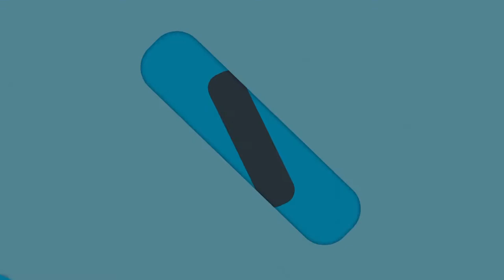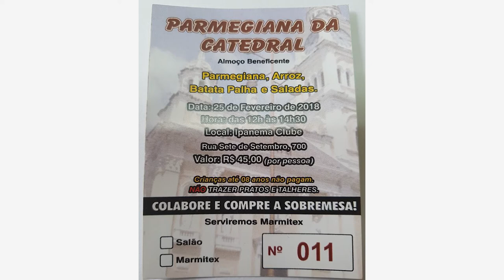Apresentações de carnaval, Sabugourmet, Varanda do Ipanema, Clube Estrada | Giro Social 17